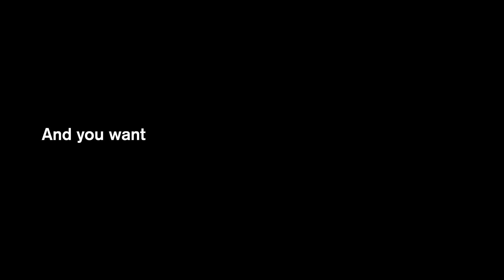When to Use a Polarizing Filter for the Best Results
The BEST explanation of polarizing filters! Well, I think so, anyway :) Polarizers are the most useful lens filters that exist for photography.

So, what things do polarizers affect? Well, they...

- Decrease glare on water
- Decrease reflections on most subjects
- Darken the sky
- Enhance color and contrast
- Enhance the appearance of rainbows and other miscellaneous subjects

Depending on the direction you fact, the strongest setting on your polarizer will change. They have almost zero effect when you're pointed at the sun.

If you have any questions about polarizers, let me know below!

Here is all the photo equipment I use

And here’s my video gear to film this video